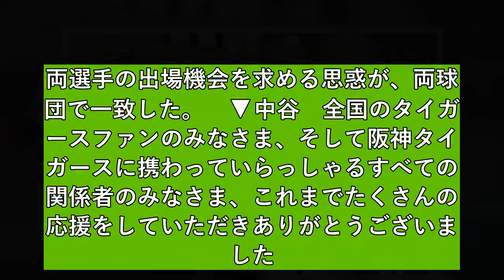阪神・中谷＆ソフトバンク・二保 交換トレード正式発表